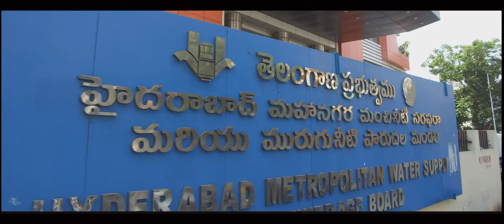HWSSB Ad on Illegal Tap Connections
Magic Eye Digital solutions is a House of Television Production and Film Post Production. The studio was inaugurated on 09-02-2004 by the famous Telugu Film Director Sri K.Raghavendra Rao B.A.
We Produce Promotional, Educational and Training videos for Industries , Enterprises, Government Departments and Non-Government Organizations.
Magic Eye Digital Solutions has been in the field of Video Production and Post Production for the Past 16 years and has built up a reputation for its quality output. So far the studio has handled post production work of hundreds of Television Programmes telecast on channels like Zee Telugu, Gemini TV, Maa TV, SV Bakthi Channel, Mana TV and DD1 and more than 100 films. In addition, the studio also handled television production related to several NGO’s and few International consultancies.
Magic Eye Digital Solutions handles the entire Video Production process all the way from pre-production planning, scripting, shooting, to post-production.